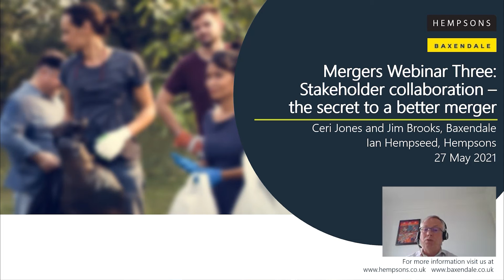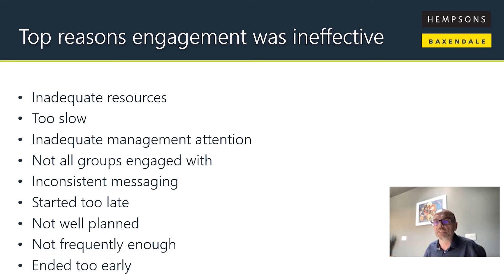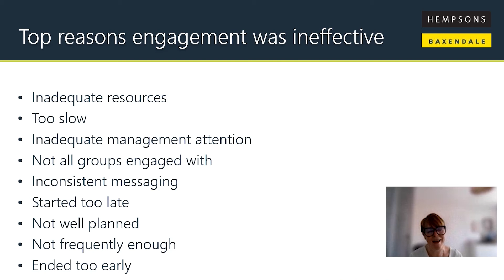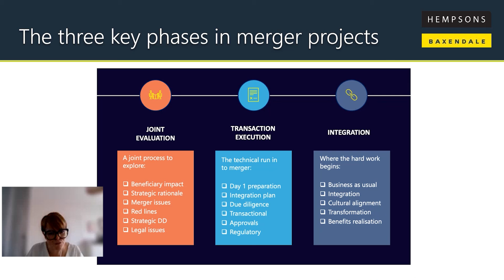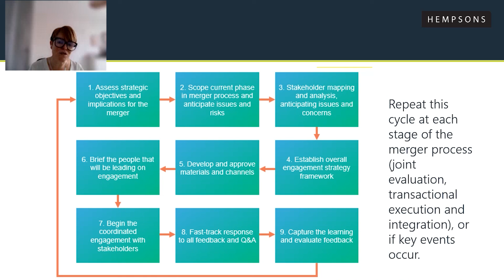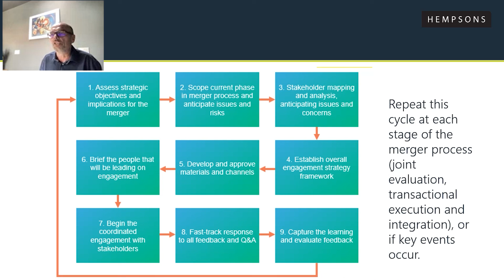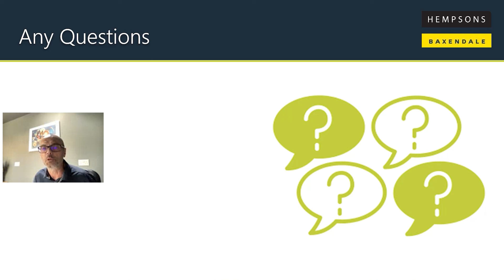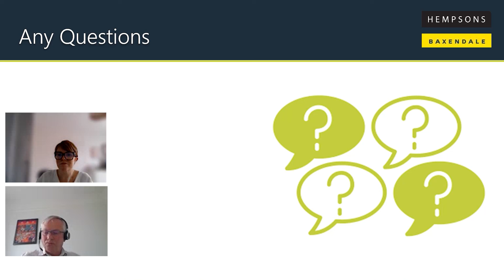Hempsons webinar: Charity mergers part 3 - 27 May 2021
In this third webinar in our Charity Mergers series, Hempsons charities expert Ian Hempseed is joined by Ceri Jones and Jim Brooks of Baxendale to discuss stakeholder collaboration, consent, and the legal requirements when merging. To find out more about our charities services and to contact the team,